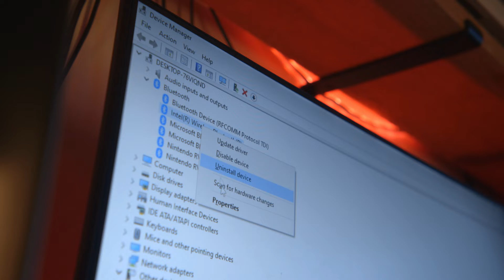Windows Device Constantly Disconnecting (Bluetooth)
Join Hunter from Black Valve as he tackles an issue that started by plugging in a long HDMI cable into a computer, leading to disruptions in the Bluetooth card on the motherboard. The problem manifests as constant disconnections, accompanied by the Windows disconnect sound. Follow along as we delve into the details of this unexpected challenge and explore the straightforward steps taken to diagnose and resolve the conundrum. In this video, Hunter shares his experience dealing with grounding issues, HDMI cables, and the unexpected impact on their Bluetooth driver.

We were plugging one of our PCs into a TV that is in the same room as the computer with a long (20ft) HDMI cable and when we did, the computer started to make the windows device disconnected sound repeatedly (it was really annoying). We first thought it was the monitor constantly disconnecting from the computer but the screen wasn't going to black at all. So we looked into the event viewer and saw that it was the bluetooth disconnecting constantly. So we reinstalled the bluetooth driver with no luck. We then found out that it could be a grounding issue. So we held down the power button with the computer unplugged to drain the caps and restarted it. This fixed the issue! Watch the video for more information but hope this helps!

I would recommend just watching the whole video because you might be able to use what you learn to solve your problem, even if it isn't exactly what we had going on.

00:00:00 Example of the Issue
00:00:04 Introduction to the Issue
00:01:44 How to know you're having a grounding issue
00:02:06 Red Herrings
00:02:40 How We Got To The Solution
00:03:57 How to Fix the Issue
00:04:07 Trying to Recreate the Issue
00:05:17 Final Thoughts

If you found this video helpful or have any questions, drop a comment below, hit the like button, and subscribe for more content on tech troubleshooting and solutions from Black Valve!

On Screen:
Hunter

FIlmed & Edited by:
Evan